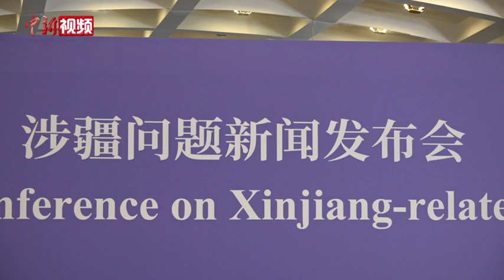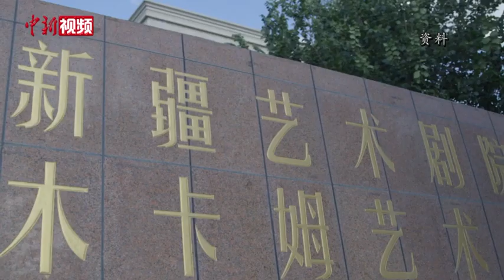美西方造谣抹黑新疆 官方：这是一场丧心病狂的政治闹剧和谎言秀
联合国人权理事会第47次会议于7月14日在瑞士日内瓦闭幕。会上有加拿大等西方国家对中国新疆政策歪曲事实，恶意抹黑。7月15日，新疆维吾尔自治区人民政府新闻发言人徐贵相回应此事时称，这是一场丧心病狂的政治闹剧和谎言秀。
        新疆维吾尔自治区人民政府新闻发言人徐贵相表示，加拿大等西方国家拉帮结派搞所谓的反华共同发言，对中国攻击抹黑，给新疆打击“三股势力”的正义之举扣上“侵犯人权”“强迫劳动”等帽子，上演了一场丧心病狂的政治闹剧和谎言秀。
     事实上，加拿大等西方国家炮制的所谓新疆“侵犯人权”等说法，也遭到国际社会正义力量的谴责。
        近日美国国务卿会见部分境外疆籍人士，听他们讲述所谓在新疆的“亲身经历”，并对新疆人权状况说三道四。这些人的身份早被证实是国际通缉犯和骗子，美国政客的所作所为更显得如同一出闹剧。
       当天的发布会现场，还与来自新疆不同地方，不同行业的七位群众进行视频连线，展示了新疆人民最真实的生活状态。
       徐贵相表示，“百闻不如一见”。现在新疆正值旅游旺季，雪山草原气势雄浑，森林湖泊生机盎然，奇花异草争相斗艳，瓜果美食滋味悠长，欢迎大家去新疆看看。